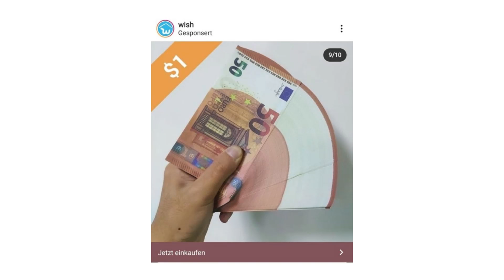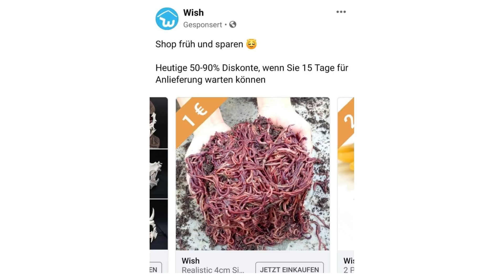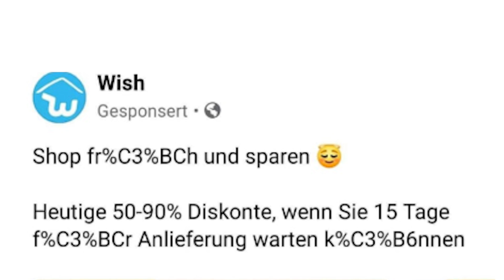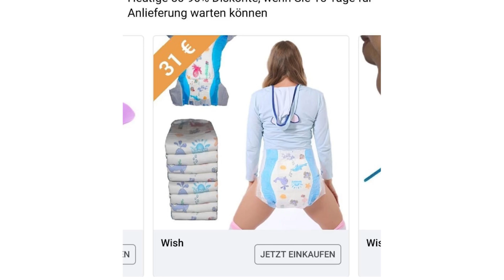Eure Wish Fails #2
Moin Leude! Auf Wish gibt es viele merkwürdige Produkte, die man käuflich erwerben kann. Im letzten Video wurden einige davon präsentiert, heute geht es um eure persönlichen Erfahrungen mit der Seite! Des Spaßes zweiter Teil!

🎙️ Equipment
✗LaMetric Smart-Uhr